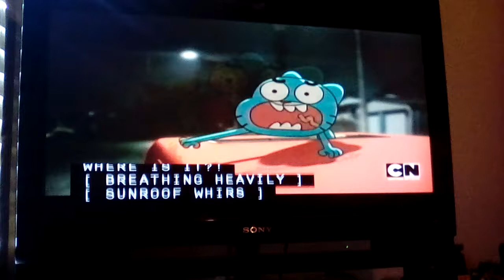Im a fish